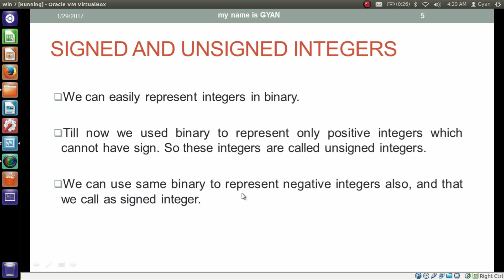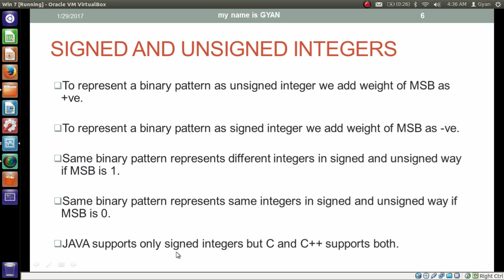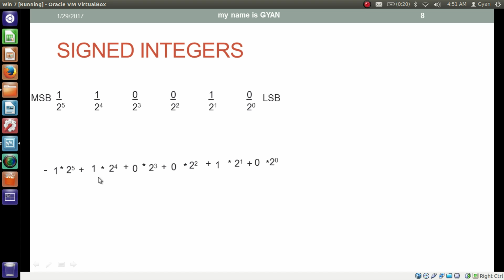How the computers store Integers | Part 3 | Unsigned vs Signed Integers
JAVA & WEB | Session 2 | Variables (Primitive), Data Types and Operators

How the computers store whole numbers (Integers)

Unsigned vs Signed Integers